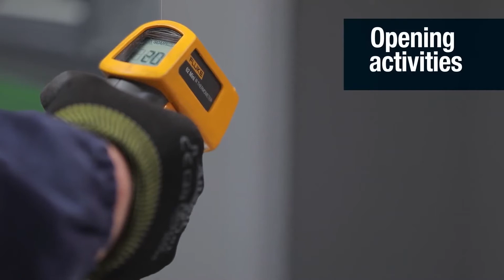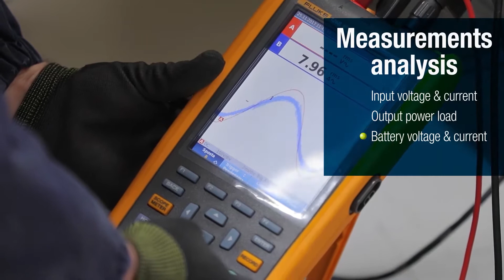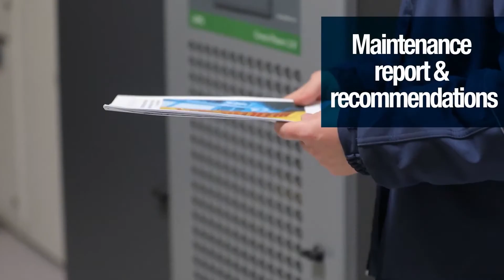Beyond UPS Preventive Maintenance by Socomec with AddOn Systems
Hi welcome to AddOn Systems Youtube Channel

Check out step by step, what our on field specialists do to keep your UPS running at top performance. Ensuring your business continuity for the UPS' complete life cycle. Secure your business with Socomec.

Click addonsys.net for more detail of AddOnSystems